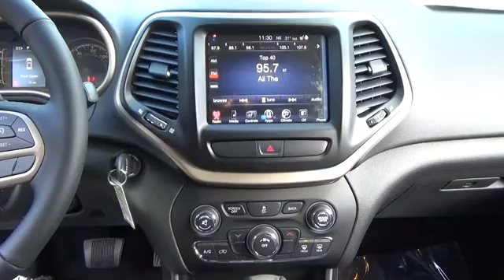2017 Jeep Cherokee Stafford Springs, Enfield, Somers, CT, Monson, East Longmeadow, MA HW575380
2017 Jeep Cherokee
2017 Jeep Cherokee Latitude 4x4 - Stock#: HW575380 - VIN#: 1C4PJMCB3HW575380

Bolles CDJR
121A W Stafford Rd.

 Check out this 2017! Both practical and stylish! It includes leather upholstery, power windows, a roof rack, and a split folding rear seat. It features four-wheel drive capabilities, a durable automatic transmission, and a 2.4 liter 4 cylinder engine. We have the vehicle you've been searching for at a price you can afford. Please don't hesitate to give us a call.